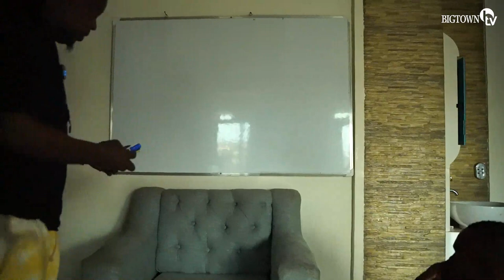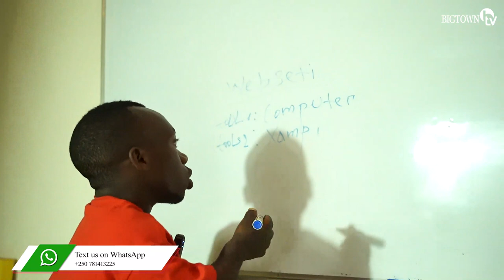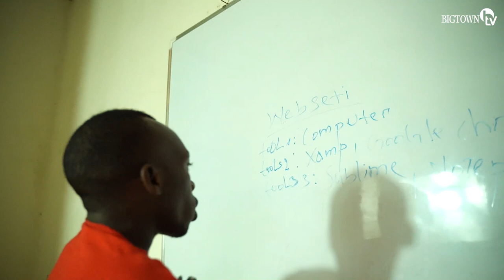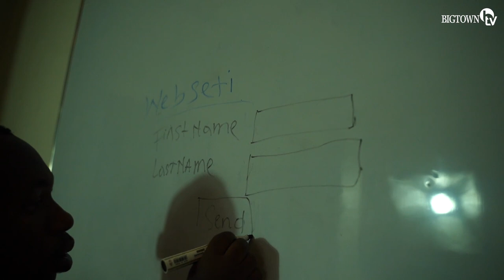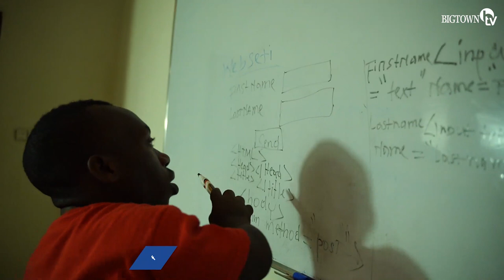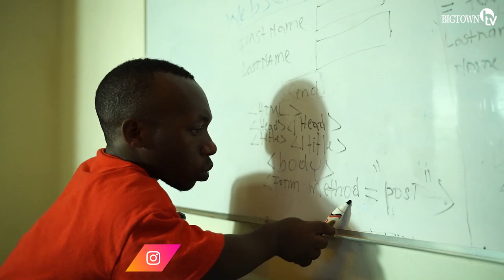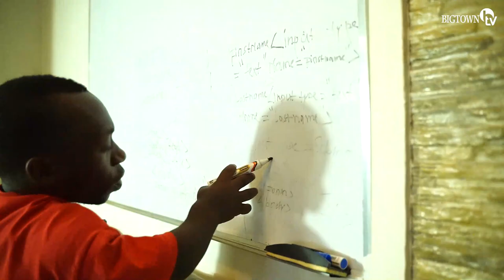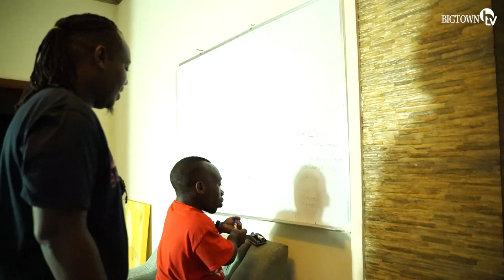Niwe Mugabo MUGUFI Kw'ISI|Akoreye Bac-T UDUTENDO Arumirwa|Aterura IBYUMA Biremereye Nka The ROCK